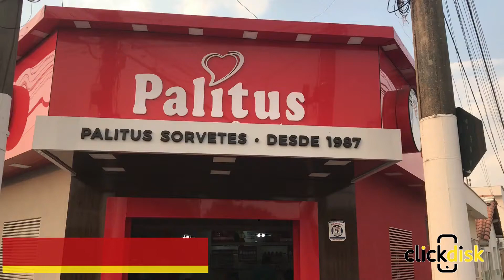Palitus Sorvetes Passos MG -Click Disk Passos MG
Trabalhamos no atacado e varejo, seja nosso parceiro em seu ponto comercial. Atendemos Passos e Região!

Produtos: sorvetes de massa e picolés em diversos sabores, cones de sorvete, sunday, potes delivery, Petit Gateau, sorvetes zero açúcar, zero lactose, Milk Shake, frozzen de iogurte, açaí e gelo.